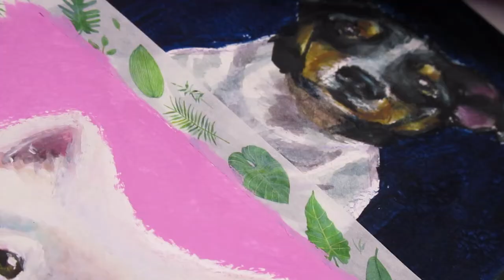Paint with Me! Fluffy Samoyed in Monte Marte Gouache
Hello!
I was very excited to do this video, I find white fur so much fun to paint! I squeeze in any colours I want and blend it out in a satisfying manner. What dog breed should I paint next?

Materials:
Monte Marte Gouache
Artist's Series Watercolour Paper
Plus a random brush I found in my drawer